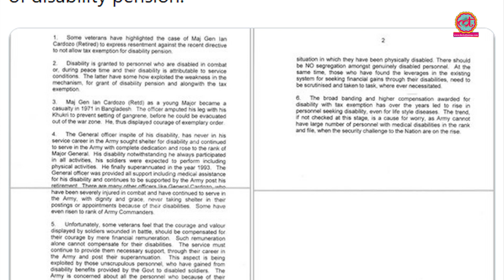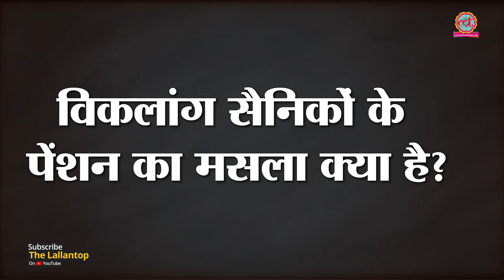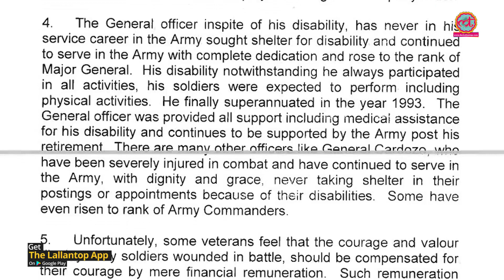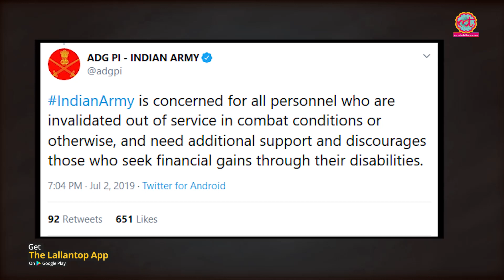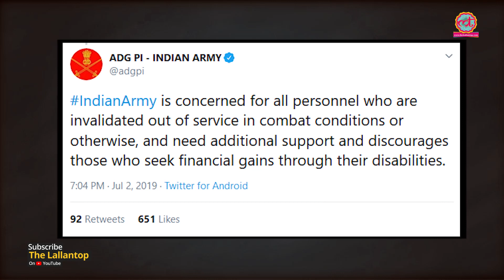Disability pension के मसले पर Nirmala Sitharaman की बात क्या Army का अपमान है? BJP | Indian Army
Internal note of a meeting of Finance Minister Nirmala Sitharaman was made public by her on Twitter. The letter appropriates her decision to bring Disability pension of army men under tax slab.